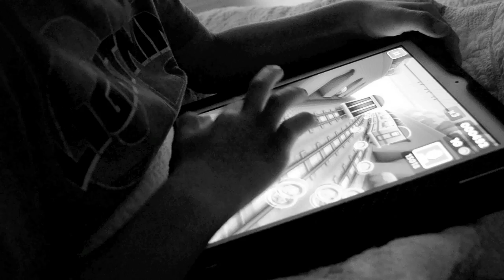Laugh in the Silence